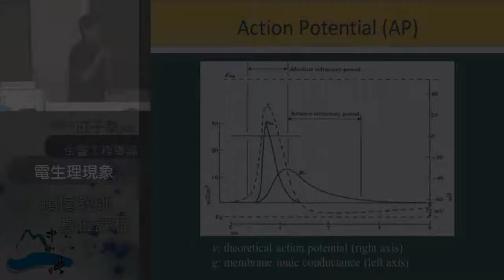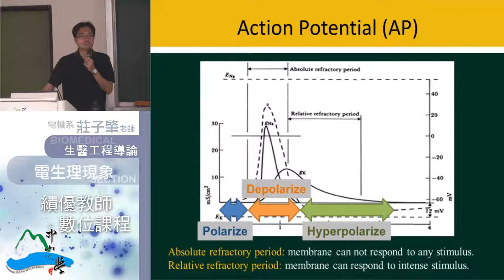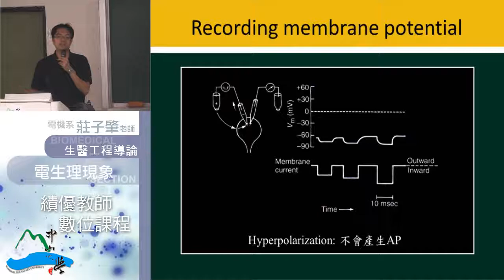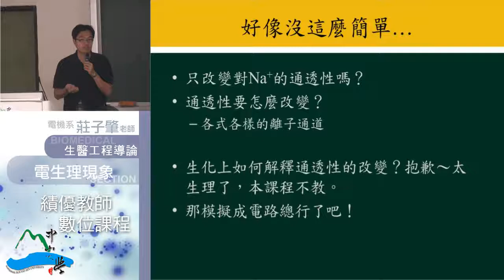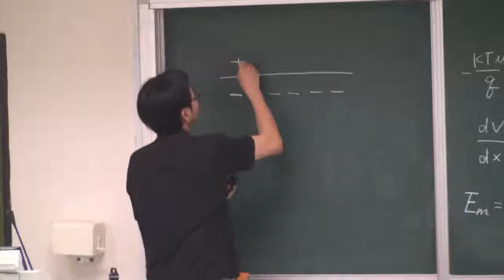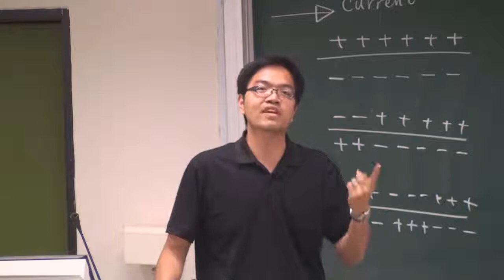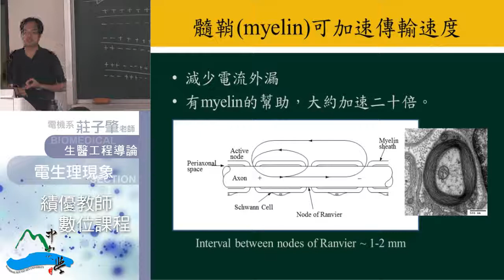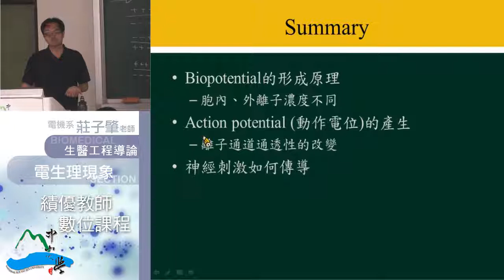生醫工程導論-05